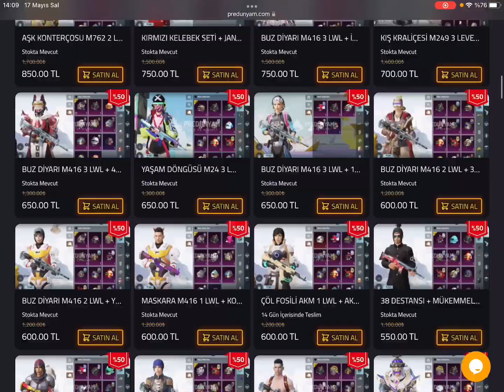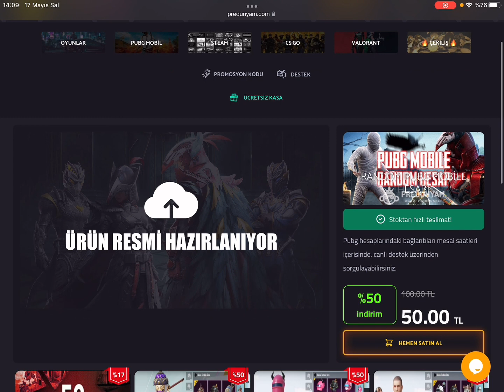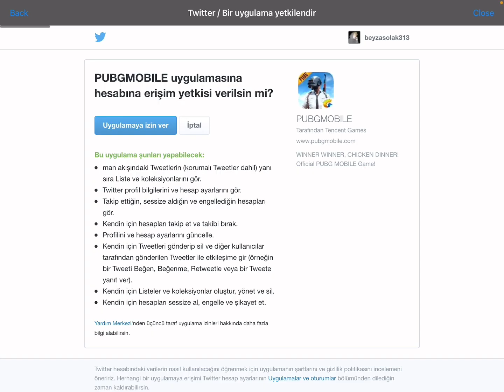RANDOM BUZ DİYARLI DESTANSI DOLU HESAP ALDIM😱! PUBG MOBİLE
Merhaba arkadaşlar ben Hüdai bugün sizlere buz diyarlı destansı full dolu random pubg mobile hesabı satın aldım bu tarz videoların devamı için videomuzu beğenmeyi ve kanalımıza ücretsiz bir şekilde abone olmayı unutmayın. pubg mobile, pubg mobile random hesap, pubg mobile buz diyarlı hesap, pubg mobile random destansı hesap, random hesap pubg mobile, buz diyarlı hesap pubg mobile, pubg mobile türkiye.